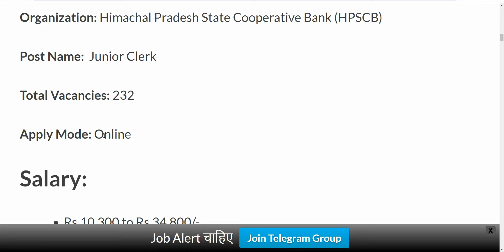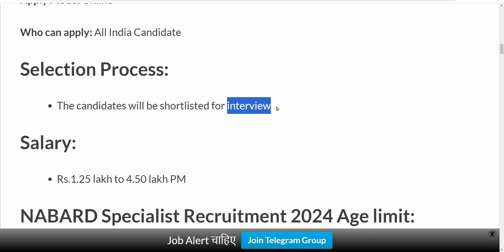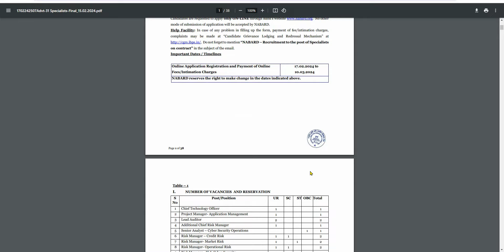NABARD Recruitment 2024 | NABARD Bank New Vacancy 2024 | No Exam | Govt Jobs March 2024